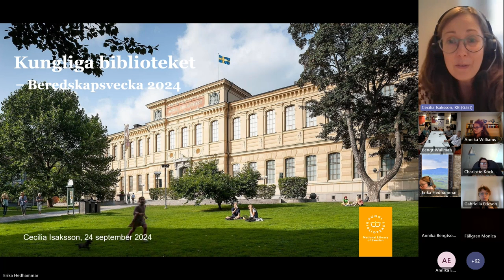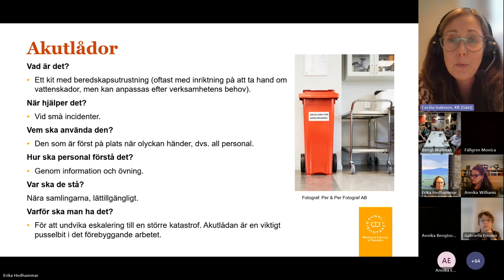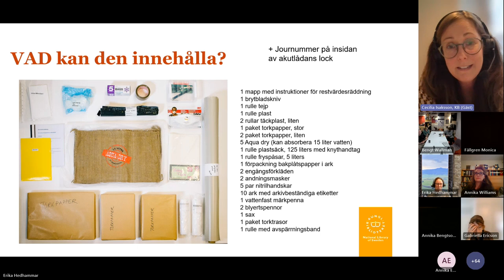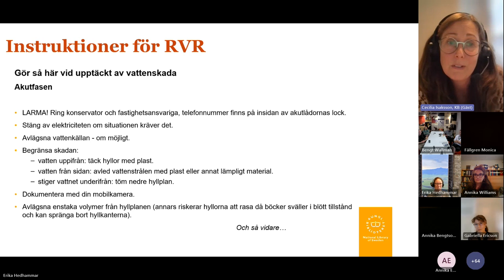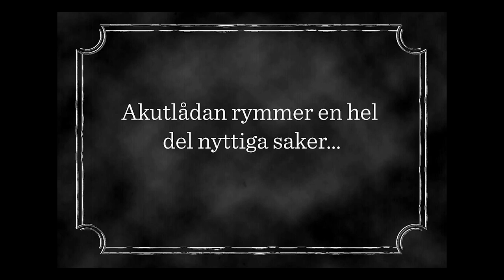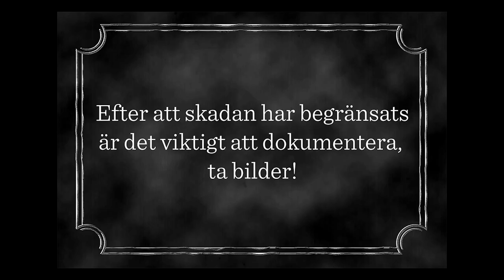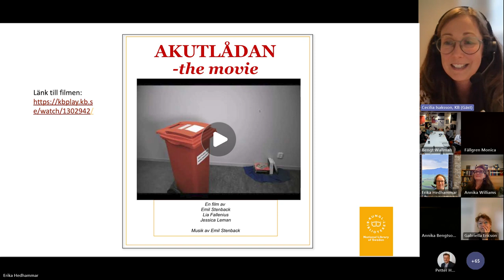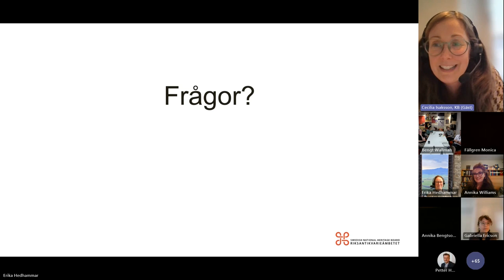3. Vad behövs i en katastroflåda på Kungliga biblioteket?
Cecilia Isaksson från Kungliga biblioteket berättar om deras katastroflåda och vad den innehåller. De har också gjort en film om katastroflådorna. Filmen spelades in 24 september 2024 i samband med inspirationswebbinariet ”Sätt igång! för museer” under Beredskapsveckan.